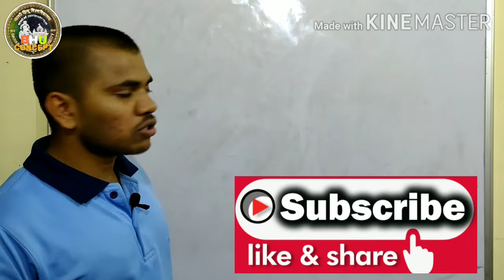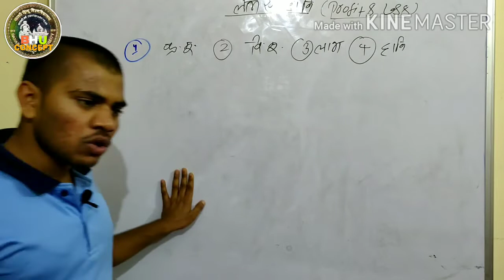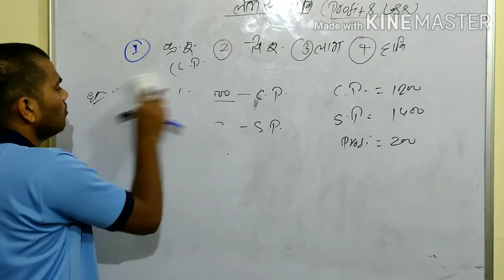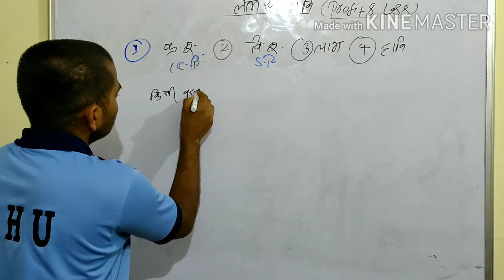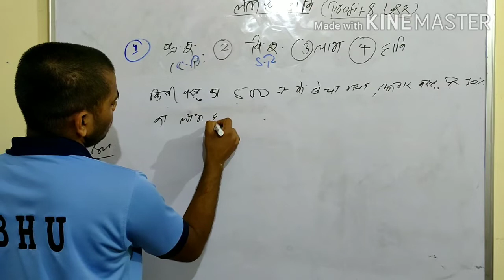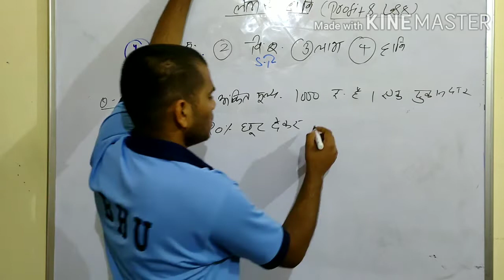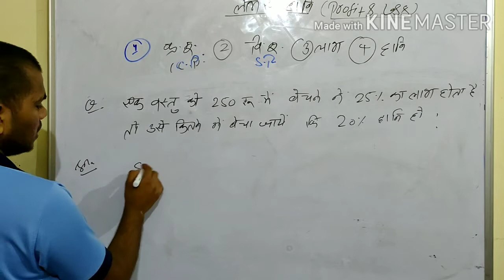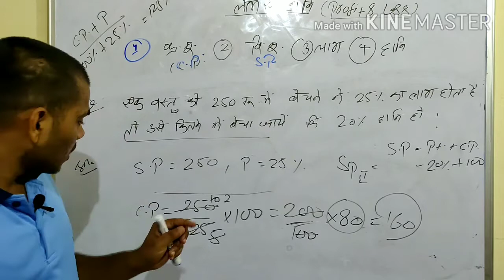BHU BHU_ENTRANCE_2020 MATHS LOSS_&_PROFIT STUDY EDUCATION OP_SIR BHU_CONCEPT ALL_EXAM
BHU CONCEPT
जब एक व्यक्ति पहाड़ काट सकता है तो आप BHU ENTRANCE क्रैक क्यो नही कर सकते👍:-BHU CONCEPT

अगर आप BHU ENTRANCE 2020 में शामिल होने जा रहे हैं तो जरूर BHU CONCEPT से जुड़े,आपको देते रहते हैं हर प्रकार की BHU UPDATES इसके साथ ही आपके EXAM (comp. exams) के साथ साथ एंट्रेंस एग्जाम के लिए महत्वपूर्ण लैक्चर

     जय हिंद जय भारत जय महामना❣️BHU❣️